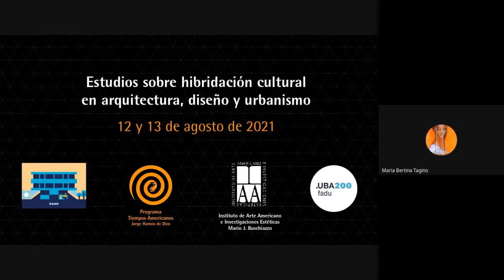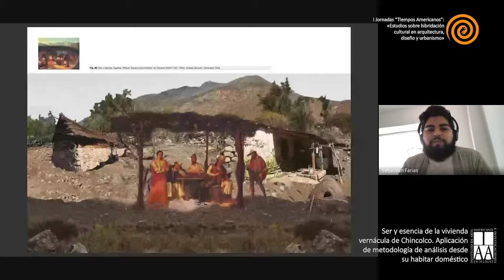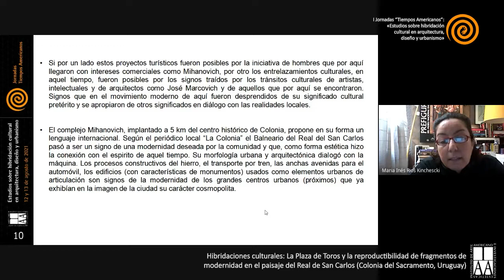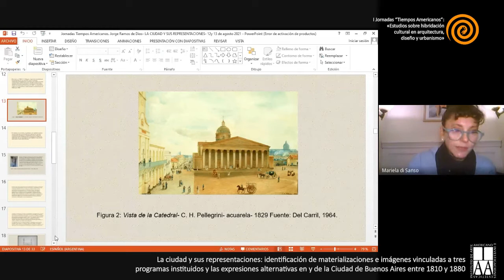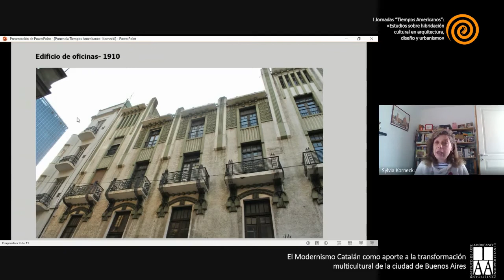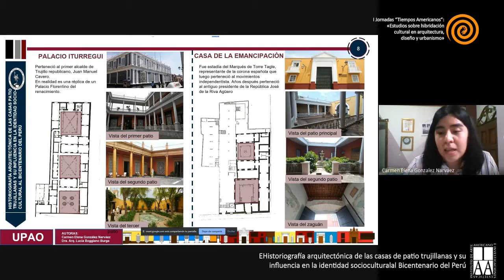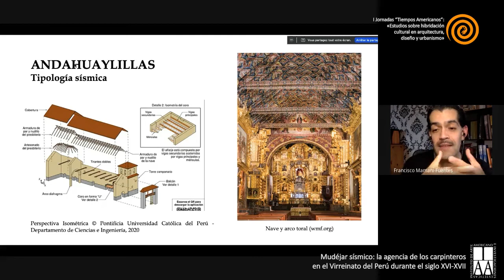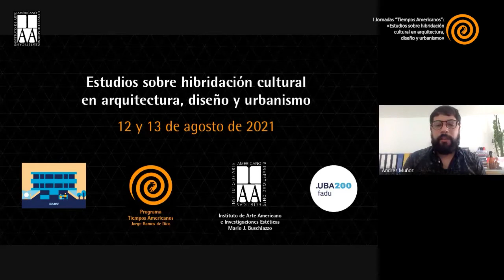Jornadas Tiempos Americanos, Mesa 3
El Programa “Tiempos Americanos. Jorge Ramos de Dios”, del Instituto de Arte Americano e Investigaciones Estéticas “Mario J. Buschiazzo” (FADU, UBA), organiza las 1° Jornadas de Estudios  sobre  hibridación  Cultural  en  arquitectura,  diseño  y  urbanismo, desarrolladas de manera virtual los días 12 y 13 de agosto del 2021.

Mesa 3: Patrimonio Urbano –Arquitectónico (II)

Sebastián Farías Parra: Ser y esencia de la vivienda vernácula de Chincolco. Aplicación de metodología de análisis desde su habitar doméstico.

María Inés Ríos, Margarita Barretto: Hibridaciones culturales: La Plaza de Toros y la reproductibilidad de fragmentos de modernidad en el paisaje del Real de San Carlos (Colonia del Sacramento, Uruguay).

Mariela di Sanso: La ciudad y sus representaciones: identificación de materializaciones e imágenes vinculadas a tres programas instituidos y las expresiones alternativas en y de la Ciudad de Buenos Aires entre 1810 y 1880.

Sylvia Kornecki: El Modernismo Catalán como aporte a la transformación multicultural de la ciudad de Buenos Aires.

Francisco Mamani Fuentes: Mudéjar sísmico: la agencia de los carpinteros en el Virreinato del Perú durante el siglo XVI-XVII.

María Lucía Boggiano Burga, Carmen Elena González Narváez: Historiografía arquitectónica de las casas de patio trujillanas y su influencia en la identidad socioculturalal Bicentenario del Perú.